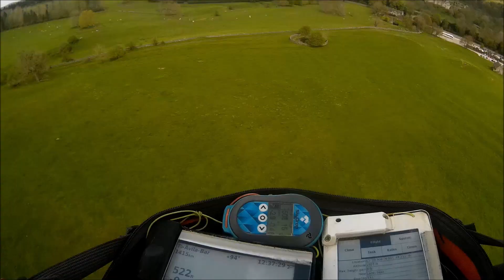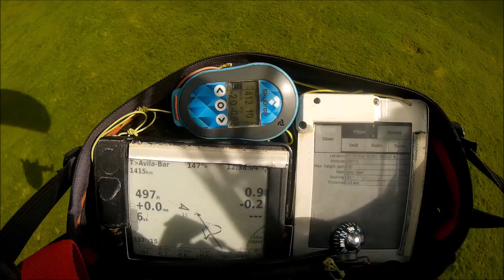20242004 Lords to Haddon Hall 25k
Short XC from Lords Seat to Haddon Hall